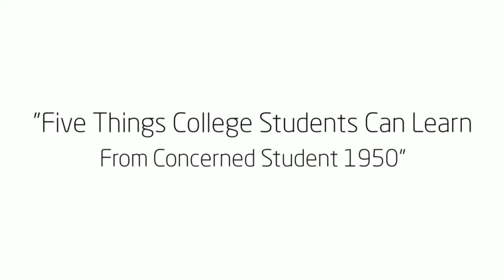Nov 18th-23rd, 2015 Lineup - The HBCU Nation Radio Show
Dr. Charlie Nelms,
Dr. Walter Kimbrough,
Dr. W. Franklin Evans,
Eddie Francis,
Kelly Fair,
Gerald Hector,
Mel and Pearl Shaw